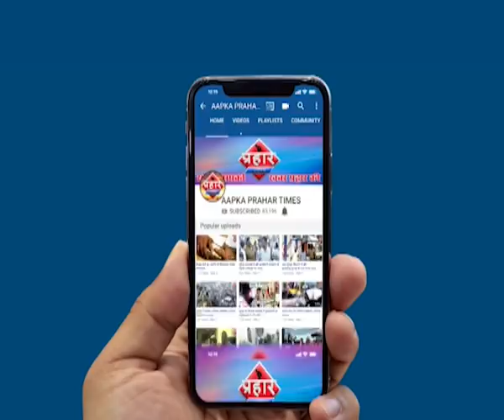माहिलाओं के साथ नशेड़ियों ने मारपीट |islamuddin khan | Aapka Prahar Times -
माहिलाओं के साथ नशेड़ियों ने मारपीट |islamuddin khan
जुबली पार्क में नशेडियों ने महिलाओं को पीटा
नशेड़ियों द्वारा महिलाओं के साथ मारपीट बढ़ रही है